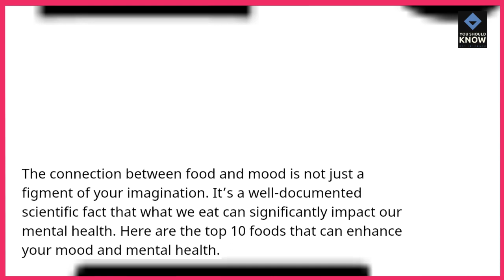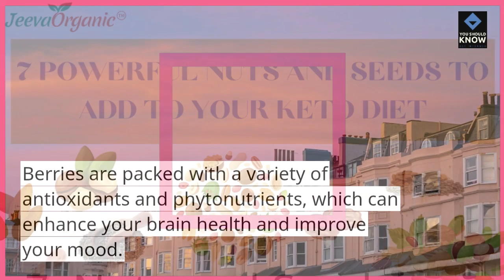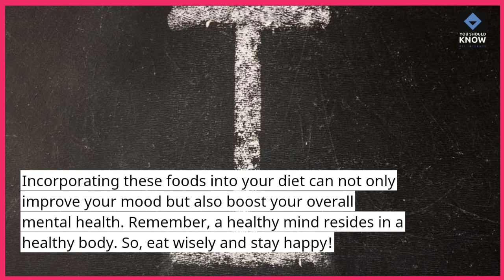Top 10 Foods for Enhancing Mood and Mental Health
Elevate your mood and support mental health with this list of the top 10 foods known for their mood-boosting properties, offering nourishing options to promote emotional well-being and resilience.